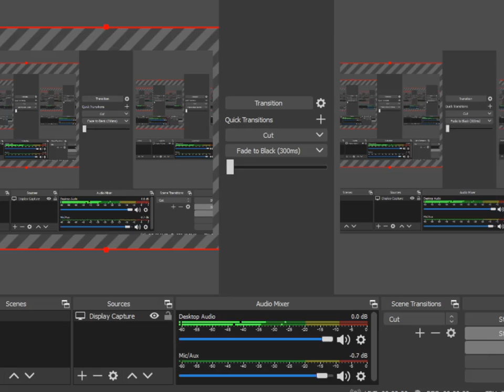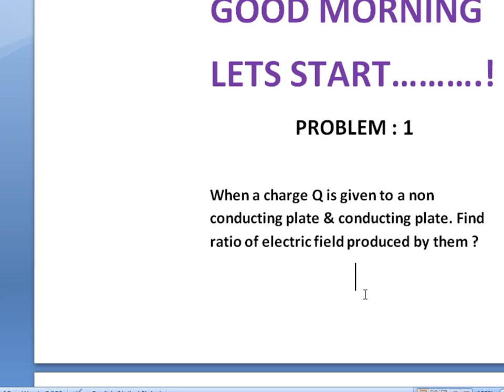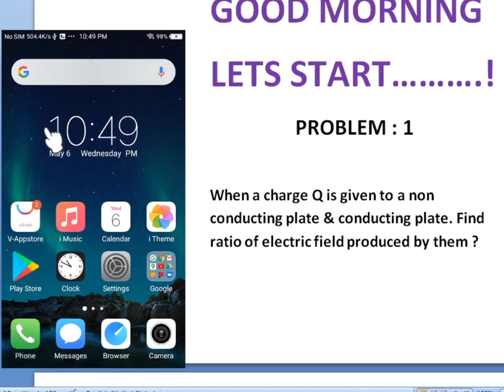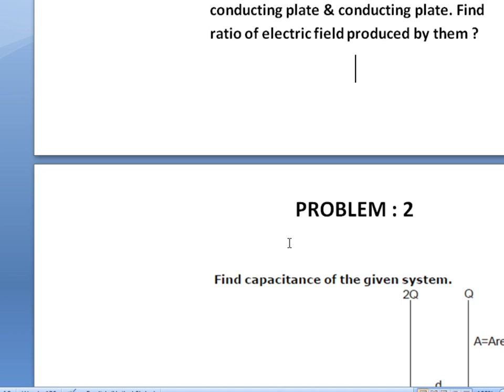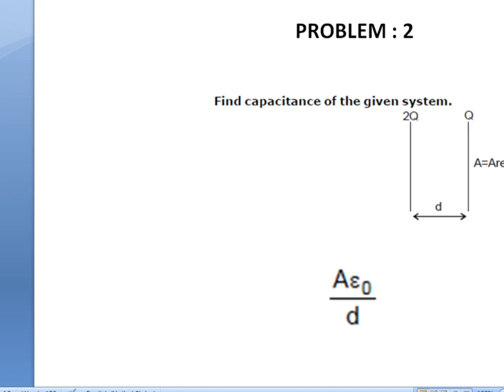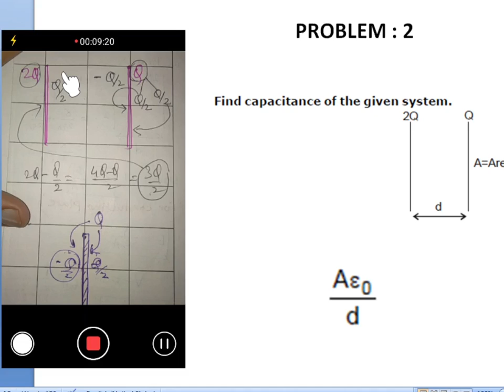7 MAY XII A2 PHY LECT 1